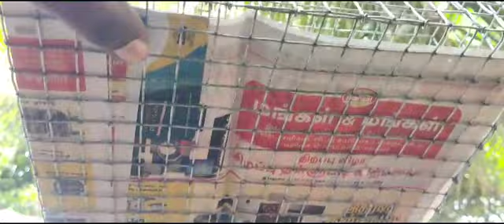Suncheek adult pairCrimson babysTransport possible#pets